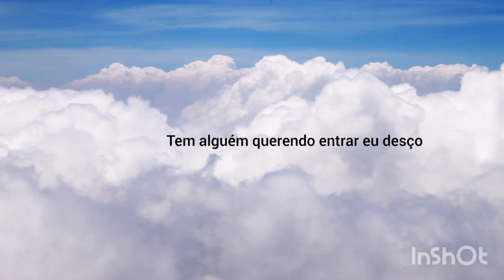19 de fevereiro de 2023